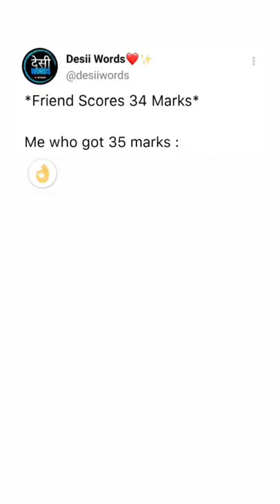Me who got 35 marks😂 memes [dessiwords]